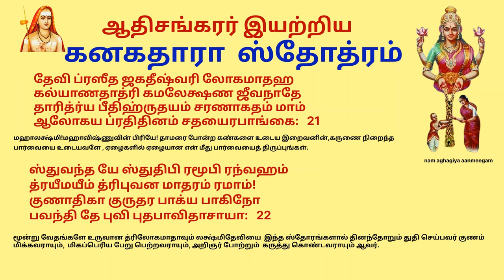நவராத்திரி நாள் 4 கனகதாரா ஸ்தோத்ரம் எல்லா ஐஸ்வர்யங்களுடனும் சுபிட்சமாக இருக்க kanakadhara sthothram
1. அங்கம் ஹரே:புலக  பூஷணமாச்ரயந்தீ
ப்ருங்காங்கனேவ  முகுலாபரணம்  தமாலம்|
அங்கீக்ருதாகில  விபூதிரபாங்க லீலா
மாங்கல்யதாஸ்து  மம மங்கல தேவதாயா:||    1

மொட்டுக்களால் அழகிய தமாலமரத்தை பெண் வண்டு சுற்றித்தவழ்வது
போல் ரோமாஞ்சமெய்திய ஸ்ரீஹரியின் மார்பில் தவழும் மங்கல
தேவதையான லக்ஷ்மி தேவியின் கடைக்கண் அழகு - அது அனைவருக்கும்
ஐச்வர்யத்தை நல்குவது - எனக்கு மங்களம் தருவதாகுக !

முக்தா முஹீர் விதததீ வதநே முராரே:
ப்ரேமத்ரபா ப்ரணிஹிதாநி  கதாகதாநி
மாலா த்ருசோர் மது கரீவ  மஹோத்பலே யா
ஸாமே ச்ரியம் திசது  ஸாகர ஸம்பவாயா:    2

ஸ்ரீ லட்சுமி தேவியின் கண்களைப் பார்க்கும் போது நீலோத்பல மலரில் தேனை உண்ண வரும்
பொன்வண்டுகளே நினைவிற்கு வருகின்றன. பெரிய நீலோத்பல மலர் போல காட்சியளிக்கும்
பகவானின் திருமுகத்தை நோக்கி தேவியினுடைய கண்கள் ஆசையோடு செல்வதும்,
வெட்கத்துடன் திரும்புவதுமாக  இருக்கின்றன. பாற்கடலில் தோன்றிய அன்னை ஸ்ரீலட்சுமிதேவி
ஸ்ரீமஹாவிஷ்ணுவையே பார்த்துக் கொண்டிருக்கும் அருட்கண்கள் என்னையும் பார்க்கட்டும்.
எனக்கு செல்வத்தை வாரி வழங்கட்டும்.

ஆமீலிதாட்ச மதிகம்ய முதா முகுந்தம்
ஆனந்த கந்த மநிமேஷ  மநங்கதந்த்ரம்
ஆகேகர ஸ்தித கநீநிக  பக்ஷ்ம நேத்ரம்
பூத்யை பவேந்மம  புஜங்க சயாங்கநாயா   3

ஆதிசேஷன் மீது படுத்து பாற்கடலில் எப்போது யோக நித்திரையில் இருந்துவரும்
ஸ்ரீமஹாமிஷ்ணுவின் மீது விழுகின்ற ஸ்ரீமஹாலட்சுமியின் அருட்பார்வை
என்மீது பட்டு எனக்கு அளவில்லாமல் செல்வத்தை அள்ளித்தருவதற்கு
துணைபுரியட்டும்.

பாஹ் வந்தரே மது ஜித: ச்ரித  கெளஸ்துபே யா
ஹாராவளீவ ஹரி நீலமயி  விபாதி
காமப்ரதா பகவதோபி  கடாக்ஷ மாலா
கல்யாண மாவஹது மே  கமலாலயாயா:   4

மது என்றழைக்கப்படும் அரக்கனை ஜெயித்ததில் அடையாளமாக நீலநிற
மணிமாலையுடன் காட்சி கொடுக்கும் பகவானுடைய மார்பில்
இணைந்து கிடக்கும் போது ஸ்ரீ மஹாலட்சுமியின் கண்கள் பகவான் மார்பில்
கிடக்கும் நீலநிறக் கற்கள் போன்று பிரகாசிக்கின்றன. அந்த அருட்பார்வை
எனக்கு எல்லாவித மங்களங்களையும் உண்டாக்கட்டும்.

காலாம்புதாளி  லலிதோரஸி  கைடபாரே:
தாராதரே ஸ்புரதியா  தடிதங்கநேவ
மாதுஸ்ஸமஸ்த ஜகதாம்  மஹநீய மூர்த்தி:
பத்ராணி மேதிசது பார்கவநந்தநாயா:    5

மிகக் கொடிய அரக்கனான கைடபனை வதைத்த பகவானின் மார்பில்
இணைந்த தேவியின் கண்கள் மழை மேகத்தில் தோன்றிய மின்னலைப்
போன்று காட்சி தருகின்றன. ஸ்ரீலட்சுமியின் இந்த மின்னொளிக் கண்கள்
எனக்கு செல்வத்தை அளிப்பதாக.

ப்ராப்தம் பதம் ப்ரதமத: கலு யத்ப்ரபாவாத்
மாங்கள்ய பாஜி மதுமாதினி மந் மதேந
மய்யாபதேத் ததிஹ மந்தர மீக்ஷணார்த்தம்
மந்தாலஸம் ச மகராலய கன்யகாயா:   6

ஸ்ரீ பெருமாளிடத்தில்/மதுஸூதநனிடத்தில் மன்மதனின் ஆதிக்கம்
உண்டாகக் காரணமாக இருந்த கண்கள் எதுவோ அந்த தேவியின்
கண்கள் எனக்கு செல்வத்தை வழங்கட்டும்.

விச்வாம ரேந்த்ர பதவி ப்ரமதாந தக்ஷம்
ஆநந்த ஹேதுரதிகம் முரவித்விஷோ(அ)பி
ஈஷந் நிஷீ தது மயிக்ஷண மீக்ஷணார்த்தம்
இந்தீவரோதர ஸஹோதர மிந்திராயா:   7

எல்லா தேவர்களுக்கும் தலைமையான - இந்திர பதவியை - கொடுக்க வல்லதும்,
ஸ்ரீமந் நாராயணனுக்கும் அது மகிழ்ச்சியைக் கொடுப்பதும், நீல ஆம்பல பூ
போன்றதுமான லக்ஷ்மி தேவியின் அரைக்கண் பார்வை என்னிடம் நொடியாகிலும்
நிலை பெற்று  எனக்கு செல்வத்தை அள்ளி வழங்கட்டும்.

இஷ்டா விசிஷ்ட மதயோபி யயா தயார்த்ர-
திருஷ்ட்யா த்ரிவிஷ்டப பதம் ஸூலபம் லபந்தே
திருஷ்டி : ப்ரஹ்ருஷ்ட கமலோதர தீப்திரிஷ்டாம்
புஷ்டிம் க்ருஷீஷ்ட மம புஷ்கர விஷ்டராயா:   8

தத்யாத் தயாநுபவநோ த்ரவிணாம் புதாராம்
அஸ்மிந்ந கிஞ்சன விஹங்க சிசெள விஷண்ணே
துஷ்கர்ம கர்ம மபநீய சிராய தூரம்
நாராயண ப்ரணயிநீ நயனாம் புவாஹ:    9

கீர்தேவதேதி கருடத்வஜ  ஸீந்தரீதி
சாகம்பரீதி சசி சேகர  வல்லபேதி
ஸ்ருஷ்டி ஸ்திதி ப்ரளய  கேளிஷூ ஸம்ஸ்திதாயை
தஸ்யை நமஸ்த்ரி புவனைக  குரோஸ்தருண்யை!   10

ஸ்ருத்யை நமோஸ்து சுபகர்ம பலப்ரஸூத்யை
ரத்யை நமோஸ்து ரமணீய  குணார்ணவாயை
சக்த்யை நமோஸ்து  சதபத்ர நிகேதநாயை
புஷ்ட்யை நமோஸ்து  புருஷோத்தம வல்லபாயை   11

நமோஸ்து நாளீக நிபாநநாயை
நமோஸ்து துக்தோததி ஜன்மபூம்யை
நமோஸ்து ஸோமாம்ருத ஸோதராயை
நமோஸ்து நாராயண வல்லபாயை     12

நமோஸ்து ஹேமாம்புஜ  பீடிகாயை
நமோஸ்து பூ மண்டல  நாயிகாயை
நமோஸ்து தேவாதி  தயாபராயை
நமோஸ்து சார்ங்காயுத  வல்லபாயை   13

நமோஸ்து தேவ்யை ப்ருகு நந்தநாயை
நமோஸ்து விஷ்ணோருரஸி ஸ்திதாயை
நமோஸ்து லஷ்ம்யை கமலாலயாயை
நமோஸ்து தாமோதர வல்லபாயை    14

நமோஸ்து காந்த்யை  கமலேக்ஷணாயை
நமோஸ்து பூத்யை  புவனப்ரஸுத்யை
நமோஸ்து தேவாதி  பிரார்ச்சிதாயை
நமோஸ்து நந்தாத்மஜ  வல்லபாயை   15

ஸம்பத் கராணி ஸகலேந்த்ரிய  நந்தநாநி
ஸாம்ராஜ்யதான விபவாநி ஸரோருஹாக்ஷி
த்வத் வந்தநாநி துரிதா ஹரணோத்யதாநி
மாமேவ மாதரநிசம் கலயந்து மான்யே   16

யத்கடாட்ச ஸமுபாஸனாவிதி:
ஸேவகஸ்ய ஸகலார்த்த ஸம்பத:
ஸந்தநோதி வசநாங்க மாநஸை:
த்வாம் முராரிஹ்ருத யேஸ்வரீம் பஜே     17

ஸரஸிஜநிலயே ஸரோஜ ஹஸ்தே
தவள தமாம்சுக கந்த மால்யசோபே
பகவதி ஹரிவல்லபே மநோஜ்ஞே
த்ரிபுவந பூதிகரி ப்ரஸீத மஹ்யம்    18

திக்கஸ்திபி: கனக கும்ப முகாவஸ்ருஷ்ட
ஸ்வர்வாஹிநீ  விமல சாரு ஜலாப்லுதாங்கீம்
ப்ராதர்நமாமி ஜகதாம் ஜநநீமசேஷ
லோகாதிநாத க்ருஹீணீம் அம்ருதாப்திபுத்ரீம்   19

கமலே! கமலாக்ஷ வல்லபே! த்வம்
கருணா பூர தரங்கிதை ரபாங்கை:
அவலோகய மாமகிஞ்சனானாம்
ப்ரதமம் பாத்ரமக்ருத்ரிமம் தயாயா:    20

தேவி ப்ரஸீத ஜகதீஷ்வரி லோகமாதஹ
கல்யாணதாத்ரி கமலேக்ஷண ஜீவநாதே
தாரித்ர்ய பீதிஹ்ருதயம் சரணாகதம் மாம்
ஆலோகய ப்ரதிதினம் சதயைரபாங்கை:   21

ஸ்துவந்த யே ஸ்துதிபி ரமூபி ரந்வஹம்
த்ரயீமயீம் த்ரிபுவன மாதரம் ரமாம்!
குணாதிகா குருதர பாக்ய பாகிநோ
பவந்தி தே புவி புதபாவிதாசாயா:   22